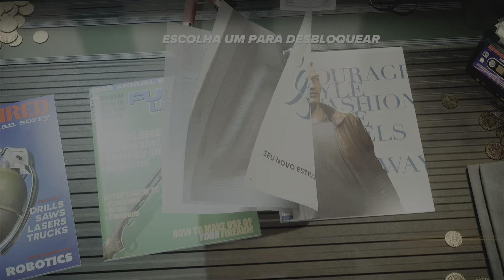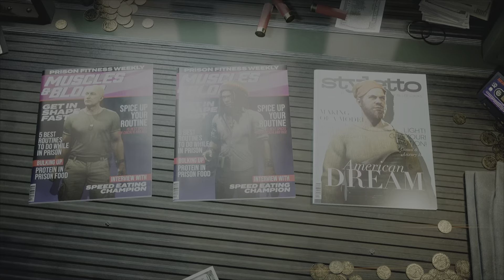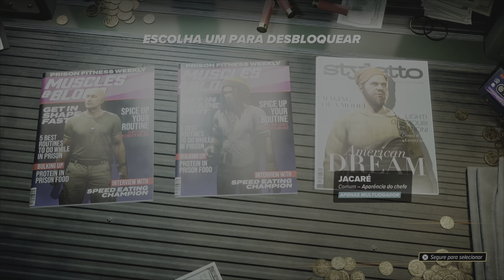Ainda aprendendo como funciona, olhando para frente , CRIME BOSS ROCKAY CITY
Falha na missão do pássaro canoro, foi mal